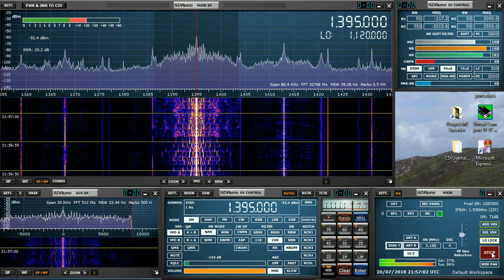1395 kHz Energy Power AM - Medium wave is Alive in Dublin!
Just happened across this stonking signal tonight. Nice one!